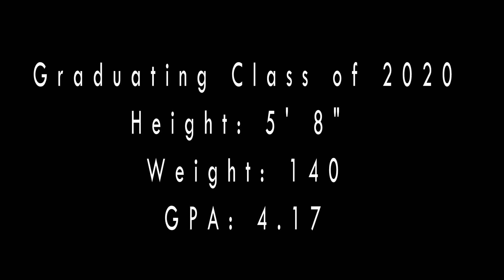2017 Fall Highlights: Ethan Stevenson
Highlight reel of Ethan Stevenson, Striker for Discoveries Soccer Club 02 Gold.  Highlights are from August through December of 2017.